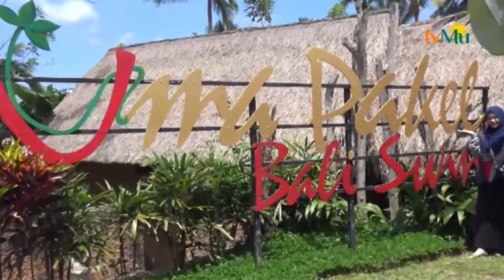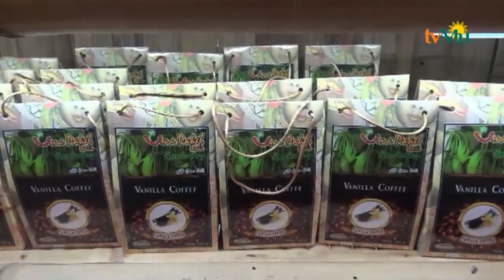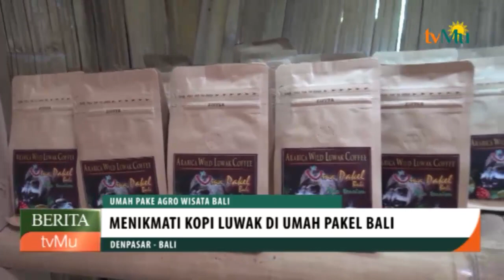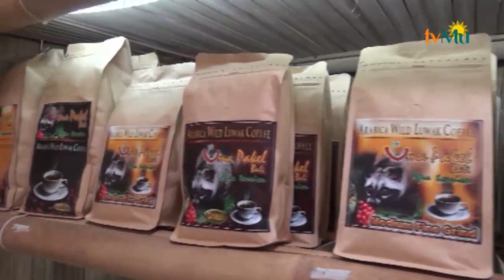Menikmati Kopi Luwak Di Umah Pakel Bali